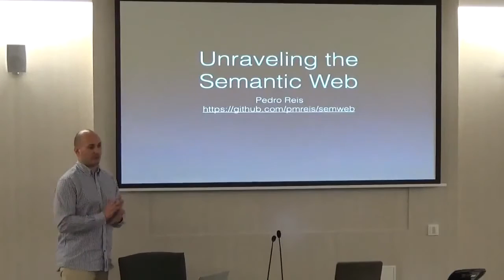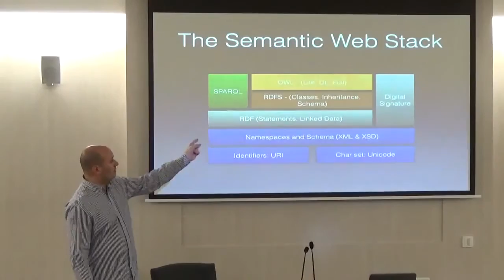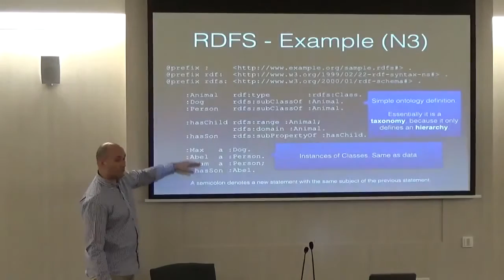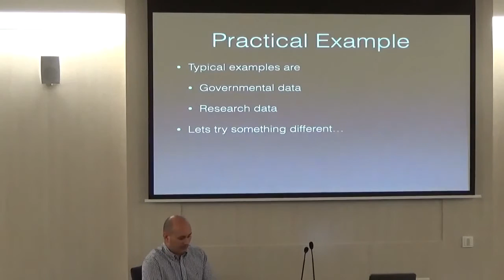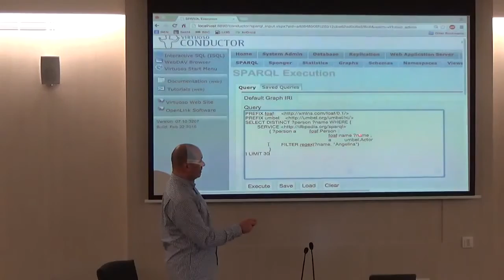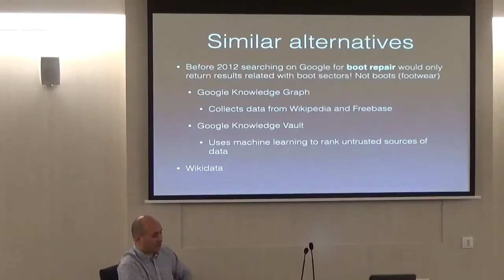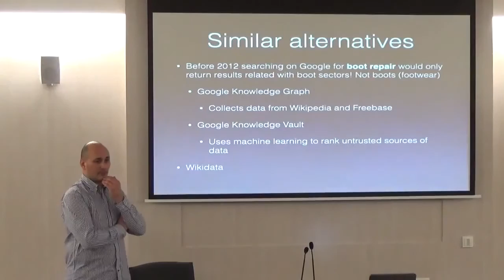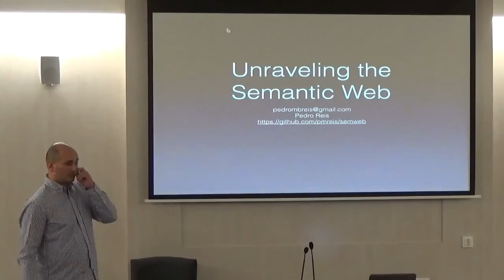Unravelling the Semantic Web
The World Wide Web has helped us communicating and interacting in a more efficient manner than ever before. The Web 2.0 enabled the interaction we now have on the Web, but there are still improvements to be made.

The Web 3.0 is typically called the Semantic Web and this talk will explore the concepts, technology and tools that already exist.